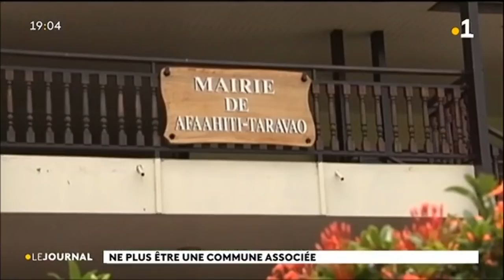Arnold Toheira : « Tautira elle est aux oubliettes, la population dit stop »